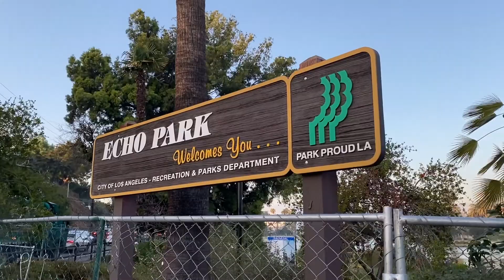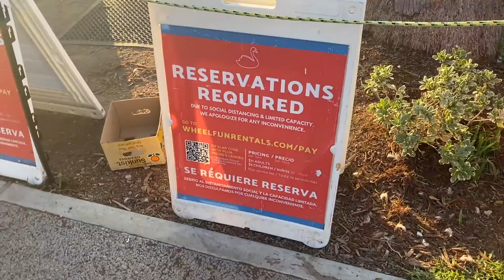BABY’S FIRST BATH TIME !!!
Hey guys,
So today we wanted to take Jetson to the park for the first time to let him get a feel for what real life is like. He had a great time as you will see and afterwards he got his first bath!

✨TURN ON OUR POST NOTIFICATIONS SO YOU DON'T MISS OUT✨

Matt’s Snapchat: iam_cash